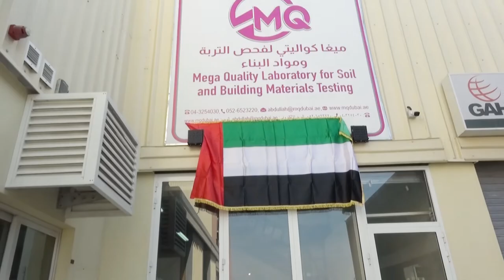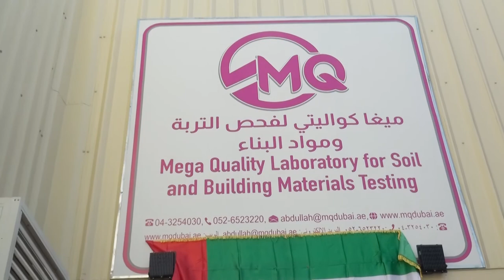Eng Abdullah Mohammed owner of Mega Quality Laboratory for Soil and Building Materials Testing